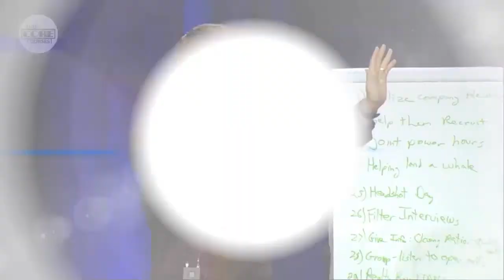Being a Better Business Partner Clip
Josh Sigman and Mark Kuchik share the tactics they utilize with their business partner relationships (Agents). This is taken from vol. 1 of our CORE Courses program. Follow this link to view the entire video

The CORE Training, Inc., mortgage & real estate agent coaching is one of the nation's top coaching programs. Become GREAT with The CORE Training Mortgage & Real Estate Agent Coaching program TODAY!

Add us on Google+ @TheCORETraining

The CORE is a mortgage & real estate coaching company with real testimonials, & teaches our clients to know and track their numbers, give back to others and the community as well as our coaches who are actively in the business. We pride ourselves on being authentic and transparent. If you are interested in knowing more, visit us online today